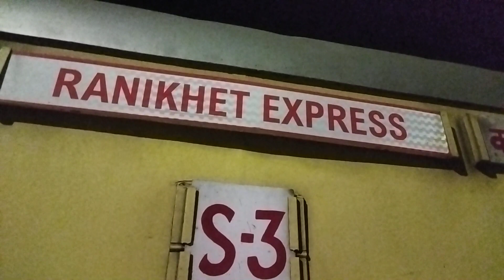Jaisalmer Railway Station | Ranikhet Express Jaisalmer | Jaisalmer Railway Station to Sam Sand Dunes